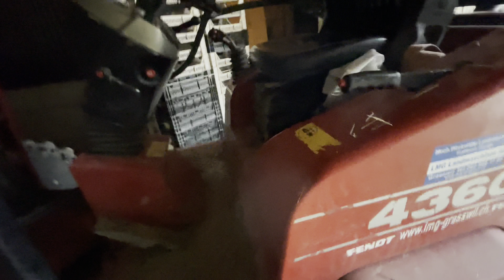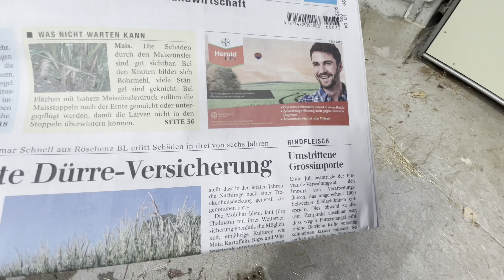Programm geändert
Geplant war Saatkartoffeln roden, wegen dem Regen wurde nicht daraus